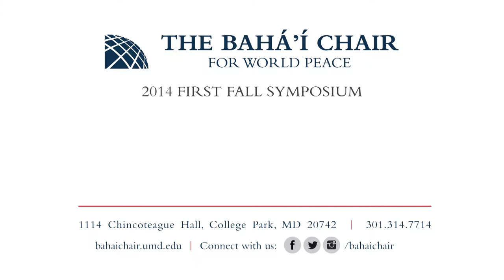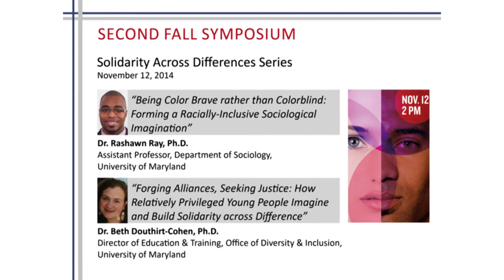Q&A: Structural Racism and the Root Causes of Prejudice Series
On October 29, 2014, The Bahá'í Chair for World Peace invited Phillip Bowman and John L. Jackson, Jr. to speak at the 2014 Bahá'í Chair for World Peace 1st Fall Symposium as part of the Structural Racism and Root Causes of Prejudice Series. This is the Q&A Session from the symposium.

As we move further into the 21st century, a growing body of social research shows how various conceptualizations of “contemporary racism” have essentially replaced “traditional racism” (e.g. beliefs about biological inferiority, racial hatred, and explicit discrimination) in the USA.  In this presentation, I argue that these new concepts of contemporary racism are necessary but not sufficient for a deeper understanding of racial inequalities at the organizational, national, and international levels.  To make my case, I first examine how the core dimensions of three models of contemporary racism – “symbolic racism,” “laissez-faire racism,” and “color-blind racism” – help to explain the persistence of both individual racial discrimination and inequality. Second, I highlight how status characteristics models can provide a deeper understanding of informal group processes that perpetuate inequalities in universities, workplaces, and other organizations. Third, I describe how a sustainable diversity model can help to explain national policy options under which growing racial/ethnic diversity can be more or less sustainable. Fourth, I suggest that contemporary racism continues to combine with informal status processes within organizations to impede the development of sustainable diversity policy at the national level. I conclude my talk by suggesting that this multilevel problem of 21st-century racism is not only a challenge for racial/ethnic minorities but also for sustainable development in the USA and other nations in a competitive global economy.

Speaker #1:

Contemporary Racism, Organizational Inequality and Sustainable Diversity: Challenges for the 21st Century

Phillip J. Bowman, Ph.D.
Director, Diversity Research and Policy Program
Professor, Center for the Study of Higher and Postsecondary Education
Faculty Associate, Institute for Social Research
National Center for Institutional Diversity
School of Education, University of Michigan

Speaker 2:

What You CAN’T See Is What you Get: Color, Community and Citizenship in an Aspiringly “Post-Racial” Democracy

John L. Jackson, Jr., Ph.D., Dean, School of Social Policy & Practice, Richard Perry University Professor, University of Pennsylvania

Copyright: University of Maryland 2014